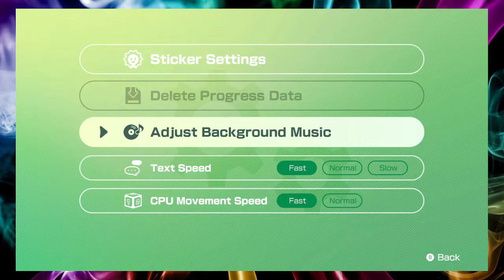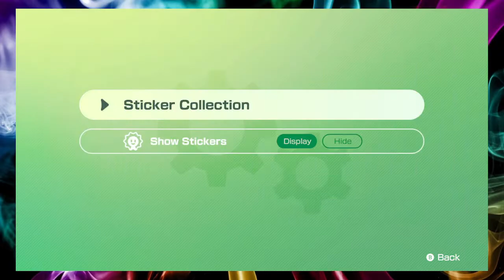4-27-22 - Mario Party Superstars